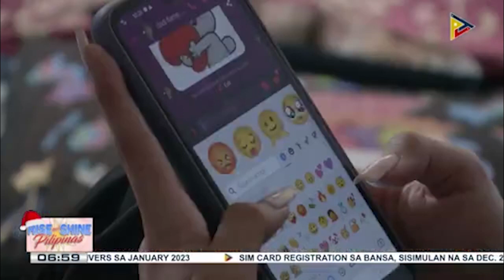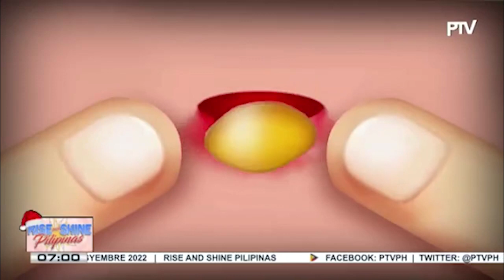Deep cleansing facial with diamond peel treatment